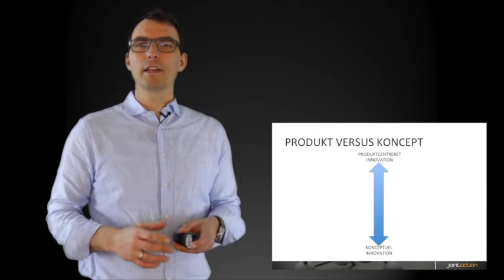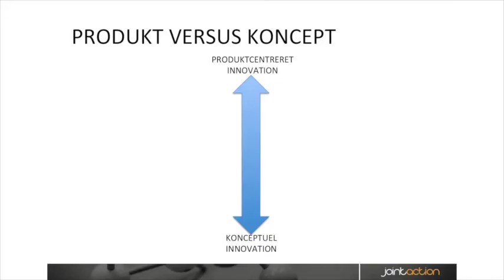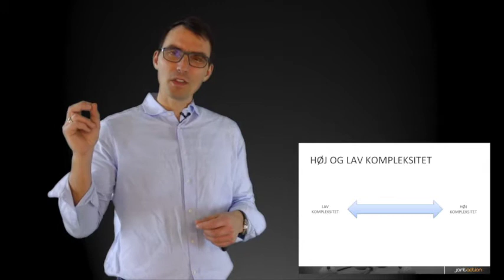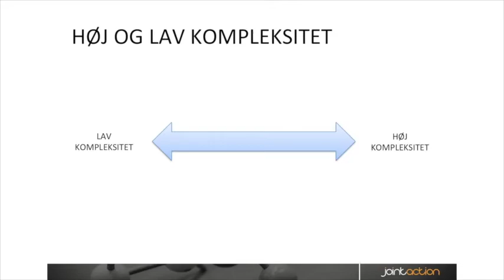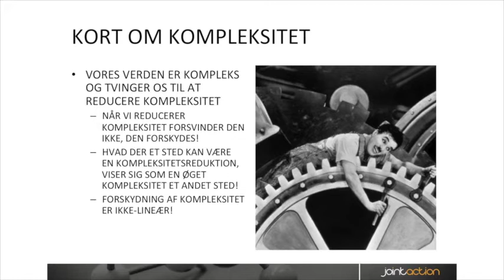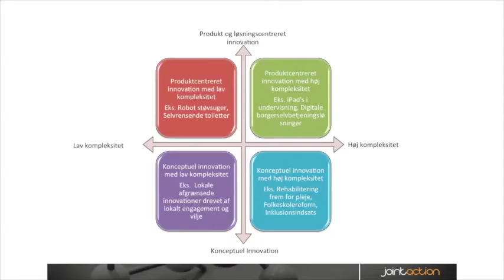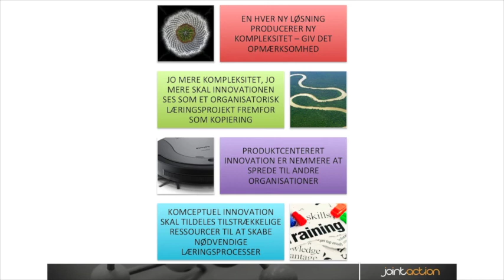Jacob Storch - Spredning af innovation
Direktør og stifter af joint action Jacob Storch taler om spredning af innovation.